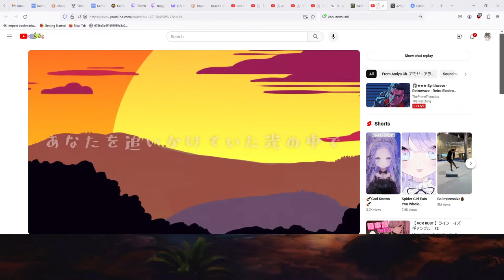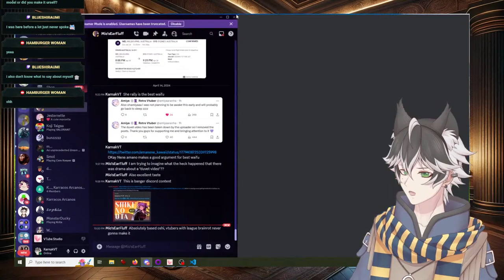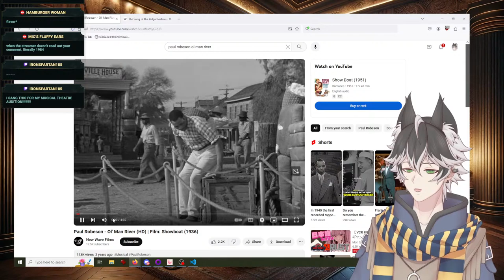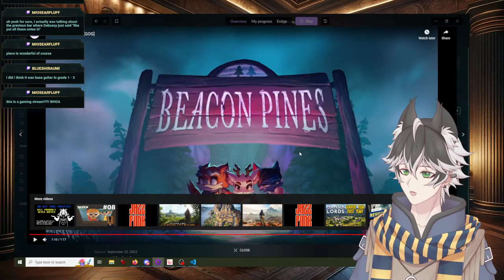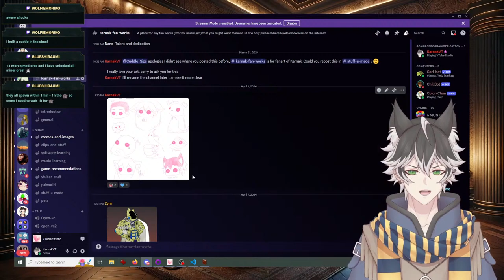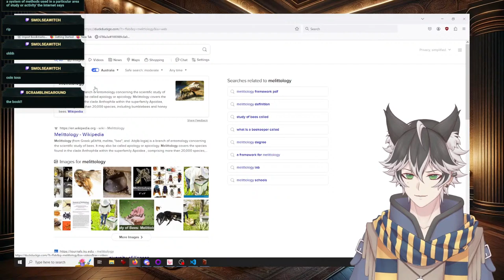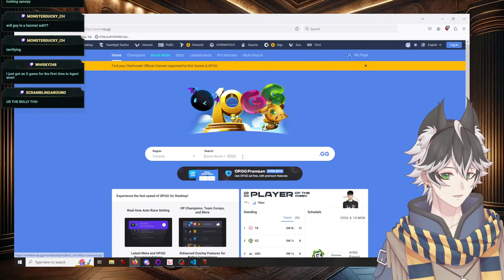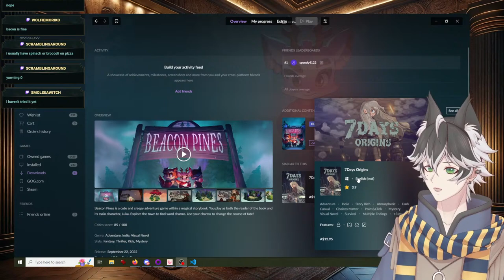I'm not beating the Furry Allegations [Beacon Pines]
Hello! I'm a cat on the internet.

Today I'm playing Beacon PInes
I stream community games Monday
A game I'm doing a series on Tuesday
Music on Friday
Indie games on Sunday